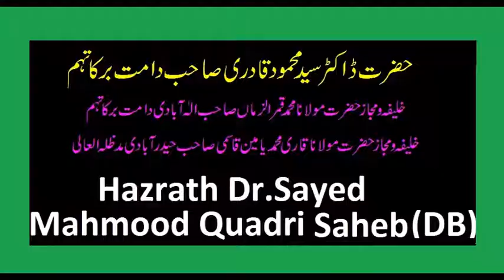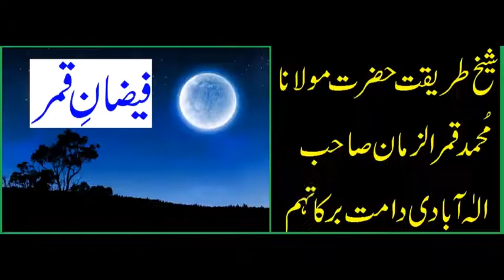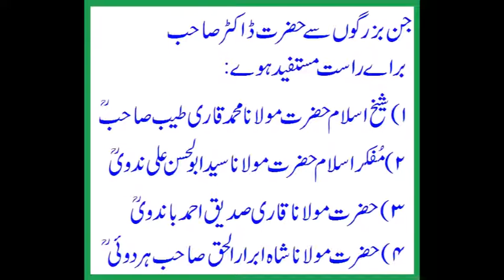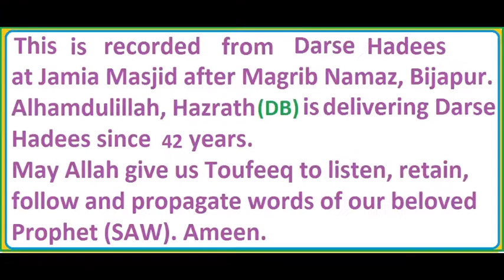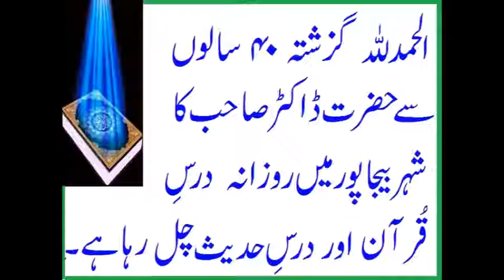ILM HASIL KARNE KI FAZILAT - DARS E HADEES